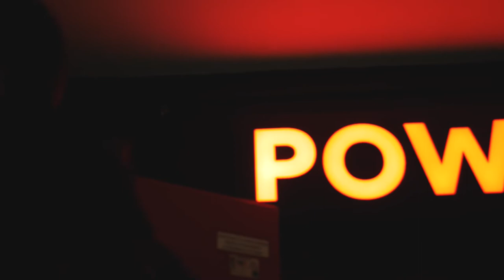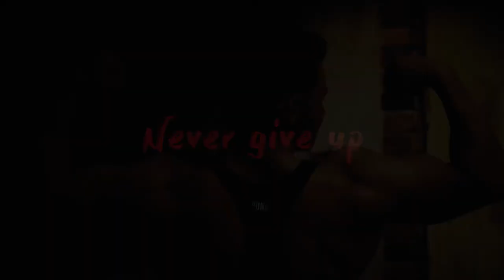Fitness Motivation with Sebastian Neukirchen (Type 1 Diabetic Bodybuilder)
Hey guys, i made a small Cinematic with my friend Sebastian.
Hope You like it. All Infos down under.

Model:
Sebastian Neukirchen

Special thanks to McFit for filming in their location.